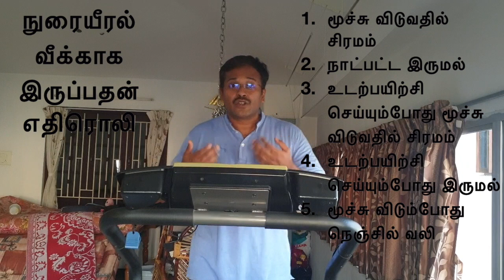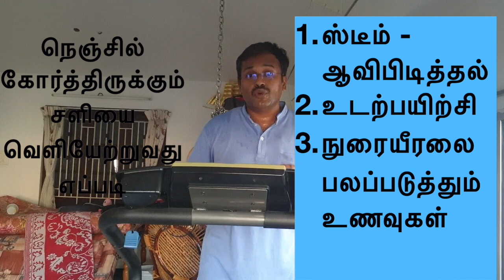How to maintain lung health during corona | Doctor karthikeyan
In this video dr karthikeyan explains about various exercises to improve lung health and how to maintain lung health during corona
What are the symptoms of coronavirus infection?
How to differentiate coronavirus, common col, flu and pneumonia?
Let’s discuss scientifically.
Dr Karthikeyan M.D. (Community Medicine)
Perambalur